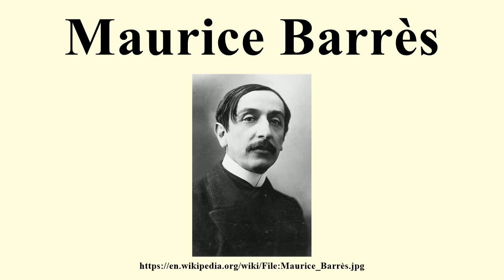Maurice Barrès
Image-Copyright-Info
Image is in public domain
Author-Info:   Photographe français.
Image-Copyright-Info